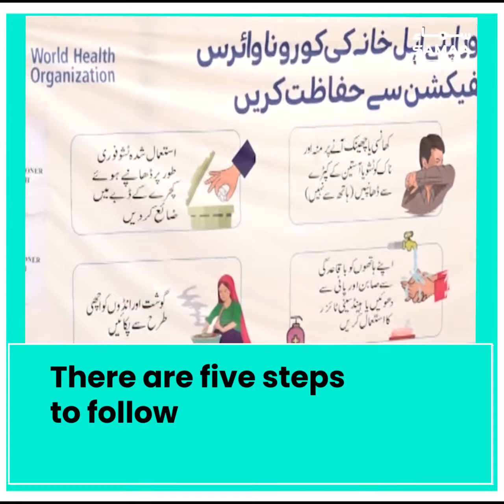How to get tested at Karachi's drive-through coronavirus test centre | SAMAA ORIGINALS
The Sindh government established a drive-through coronavirus testing centre in Karachi with the District South administration. It has been set up in the parking area of Bagh Ibne Qasim near the Bahria Icon Tower. People can get tested while sitting in their cars.